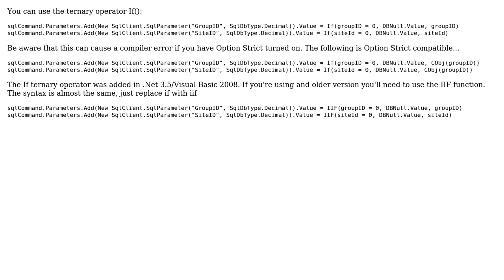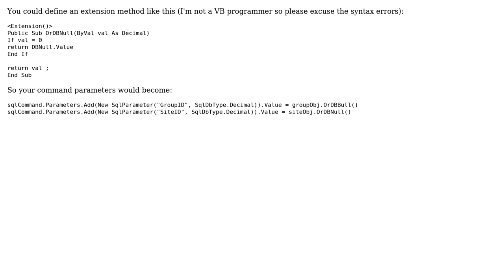Calling stored procedure with a sqlCommand (3 Solutions!!)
Calling stored procedure with a sqlCommand

With thanks & praise to God, and with thanks to the many people who have made this project possible! | Content (except music & images) licensed under CC BY-SA | Music | Images & others | With thanks to user m.edmondson user MattDavey user Malachi user Jeremy Bell user JColeson and the Stack Exchange Network Trademarks are property of their respective owners. You are responsible for your own actions.